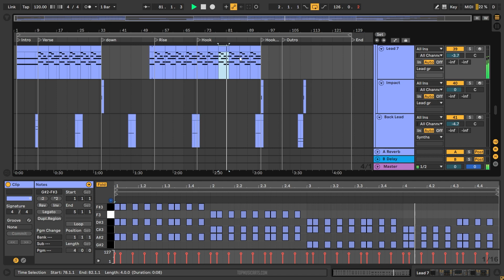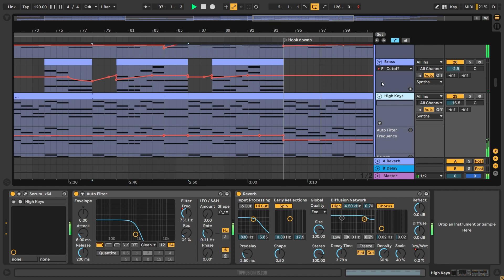Klur - Floating (Ableton Remake)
💻 A deconstructed Ableton Remake version of "Floating", by Klur. And released by Colorize Records. A track with a lot to learn about Transitions, Drums, Beatmaking, Sub Basses, Pads, Leads, Fx, Song Structure, Vocals, and many more modern House Music Production Elements.

🎹 The Template was made for Ableton Live (Orchestral Strings Pack Needed). Using Xfer's Serum v1.351 (or higher), and Nicky Romero's Kickstart 2 Vst Plugins. Also making use of, Stock FX and Stock Instruments. House Style samples for beginners are included, with a full arrangement Beat. Both fully Mixed and Mastered, ready for you to download and start playing it!

⚙ Template Specifications ⚙
📌Software, DAW: Ableton Live 10.1.25 (or higher) (Orchestral Strings Pack Needed).
📌Time Length: 4:12
📌Genre: House / Downtempo